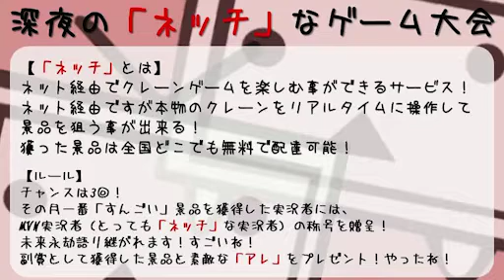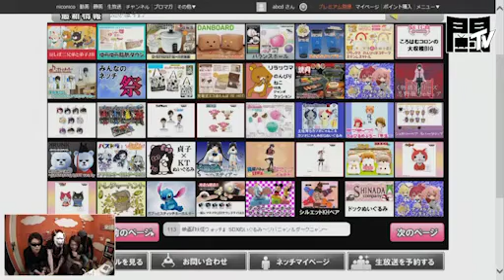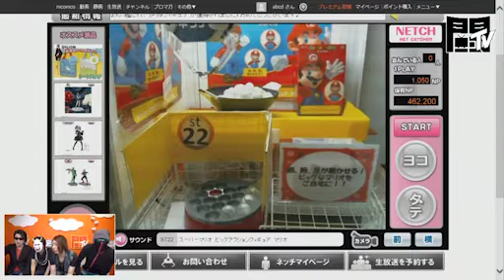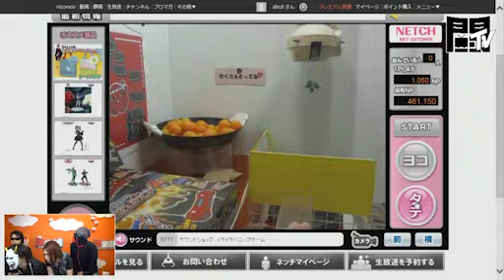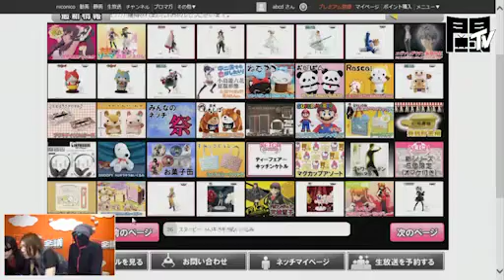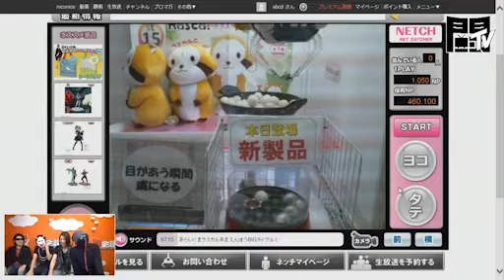【闘会議TV】「MSSPのゲームワールドDX 9月編【闘TV】 」 2015/9/10放送（後半）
「MSSPのゲームワールドDX 9月編【闘TV】」

▼番組企画
闘会議TVになんとM.S.S Projectも出演！
「FB777」「KIKKUN-MK-Ⅱ」「あろまほっと」「eoheoh」の4人組が「ヨッシーウールワールド」を実況プレイします！
毛糸でできたヨッシーを操って、捕まった沢山の仲間を助けに行こう。

4人組みならではの、にぎやかで華やかな彼らのゲーム実況は誰もが見逃せない！
M.S.S Projectファンは勿論、ゲーム実況が好きな人も見るしかない！

今から視聴予約をして見逃さないようにしよう！！！

▼出演者
M.S.S Project
FB777
KIKKUN-MK-Ⅱ
あろまほっと
eoheoh